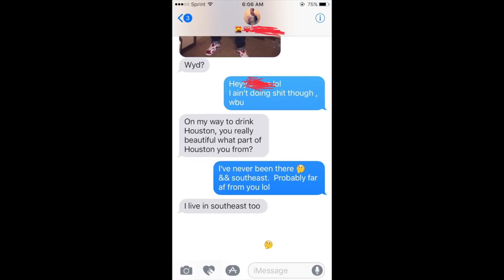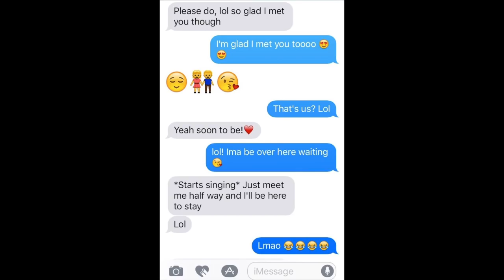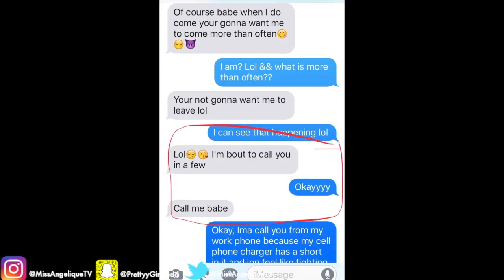HOW I MET MY ABUSIVE BOYFRIEND...WITH SCREENSHOTS!! | Storymas #2